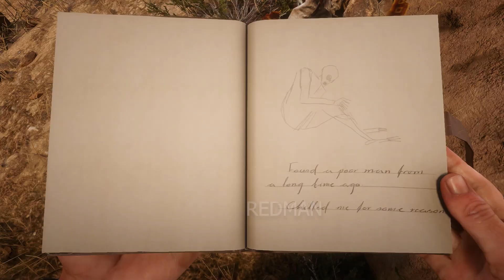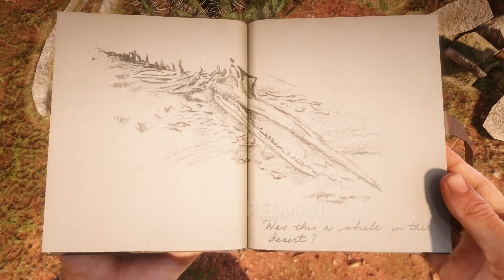Yes... the developers really removed this from the game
🩸 I wish you the most enjoyable viewing! 🩸
RDR2 - Yes... the developers really removed this from the game